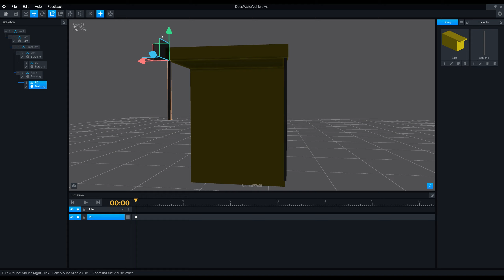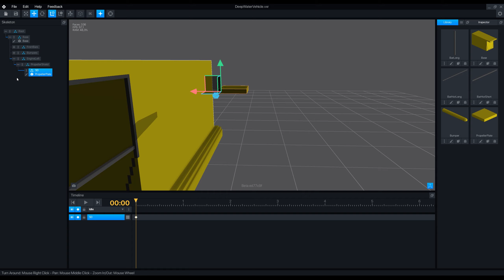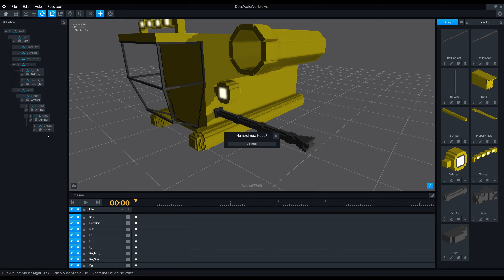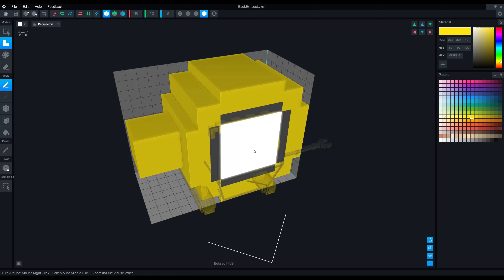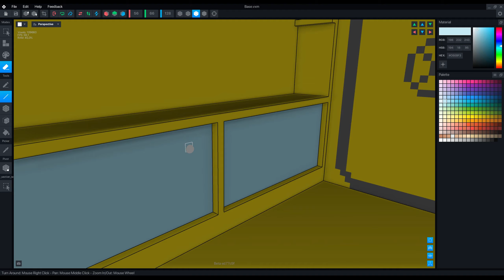Deep-sea exploration vehicle (VoxEdit)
Sped up process of creating a voxel model in VoxEdit (3000% original speed) for "Under the sea" contest. Enjoy :)